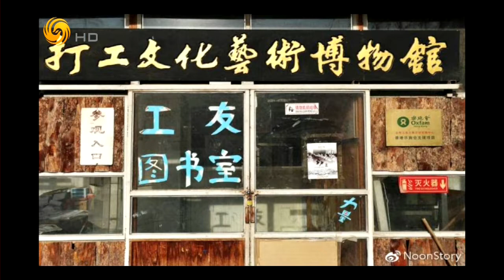锵锵三人行20170427《我是fan雨素》刷爆朋友圈（刘少华查建英）